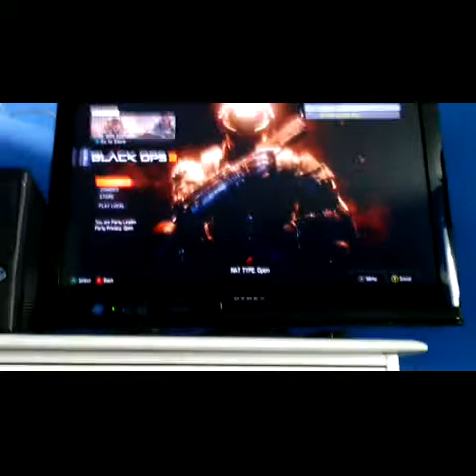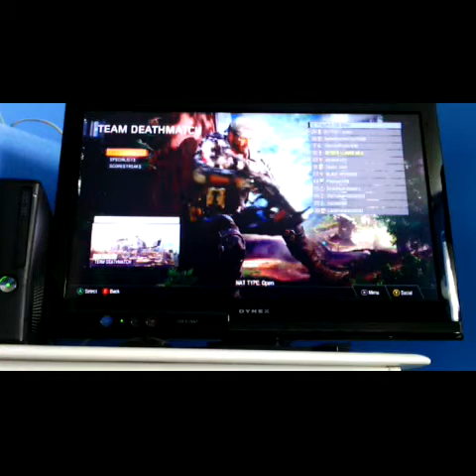SORRY ABOUT THE VIDEO